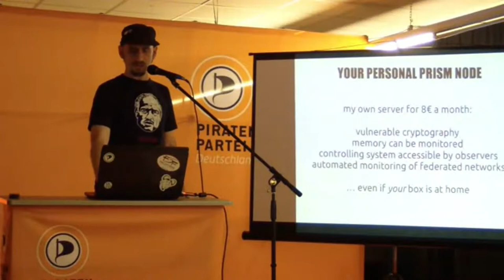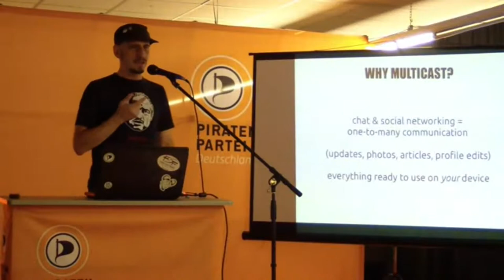Carlo von Lynx - Secure Share. Safe social interaction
A talk given by Carlo von Lynx about Secure Share a framework for sufficiently safe social interaction.

"This is the video from the talks given by Christian Grothoff, Carlo von Lynx, Jacob Appelbaum and Richard Stallman in Berlin on August 1st. The talks are in English, even though the welcoming words are in German.

Video (360p)"